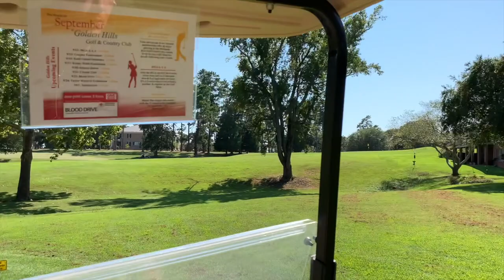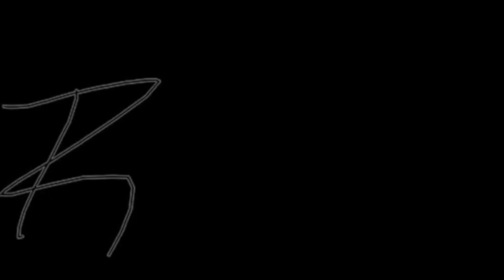Vlog 8 - Golf + Lift